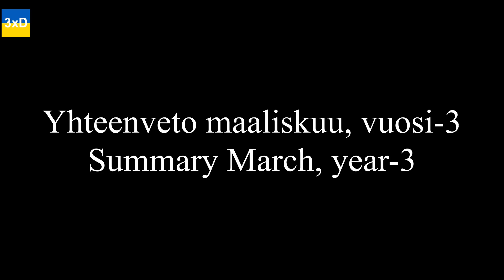3xD-Summary March, year-3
3xD-Summary March, year-3